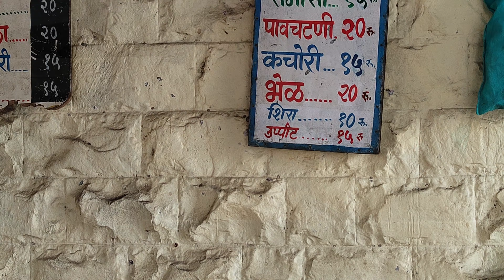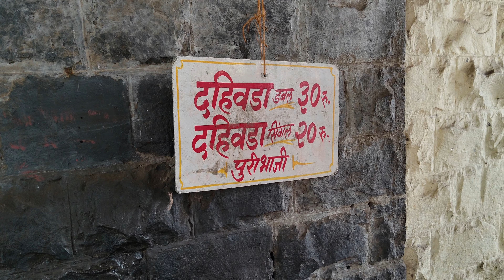Solapur Famous Street Food | Poha, Kachori, Samosa, Pav-chatni at 15rs | Morning Breakfast Spot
Hello Guys,
In this video you we found a great place for Morning Breakfast spot in Solapur. This shop serves Poha, Kachori, Upma, Samosa, Pavchatni, Bhel, Dhokla, Dahi vada. This all at reasonable rate. Only 15rs to 20rs.

This video has all the making and Recipe of Following :
1. Poha
2. Kachori
3. Samosa
4. Upma
5. Pav chatni

Place Details:
Name : Gayatree Snacks Center
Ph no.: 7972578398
Location of this Spot : Navi Peth, Budhavar Peth, Solapur, Maharashtra 413001

Enjoy the video and comment us below : )

Street Star Food Safari is a channel that enjoys relaxation and pleasure through food. Enjoy your time. :)

Chapters :

00:00 -  00:13 Recap
00:14 - 01:56  Shop Overview Gayatree Snacks Center
01:57 - 04:38  Making Kachori Recipe Street Style
04:39 - 08:12  Making Poha street style Recipe
08:13 - 08:50  Dhokla Cutting and Garnishing
08:51 - 10:41  Making Upma street style Recipe Uppit
10:42 - 12:05  Making Samosa street style
12:06 - 14:44  Serving Poha, Samosa, Upma, Dhokla
14:45 - 14:45  Outro

live making recipe
tasty recipe on street